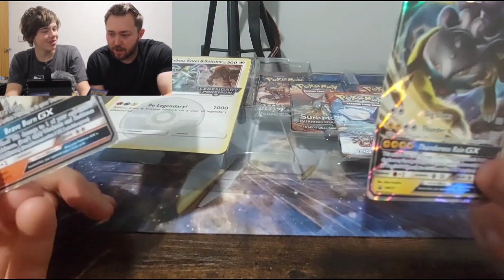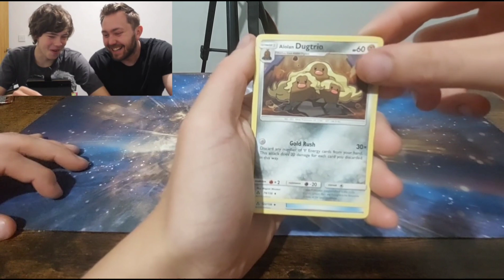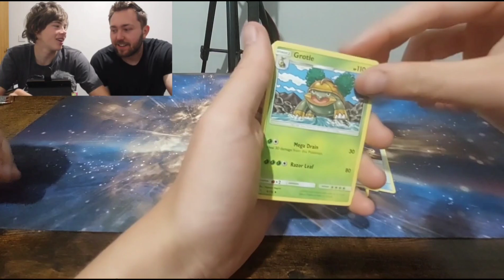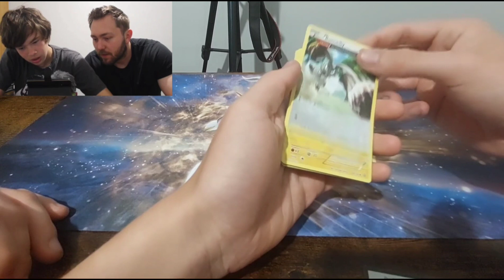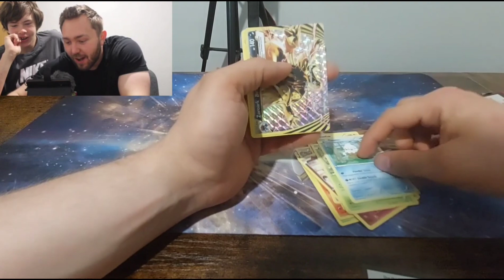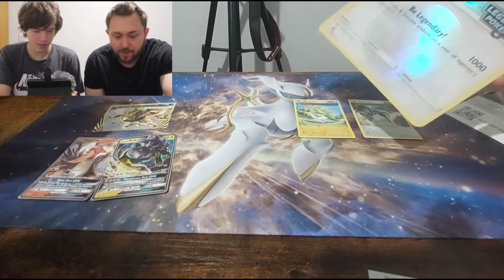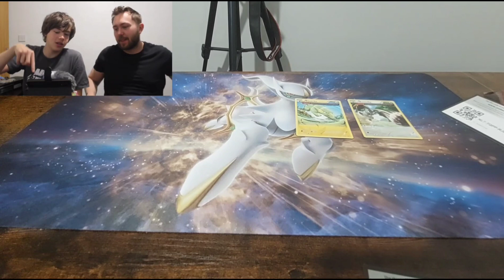We pull fire from this Sun & Moon Legends of Johto GX box!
🌞🌙🔥 Welcome, fellow Pokémon trainers, to a thrilling expedition into the heart of Johto! Prepare yourselves for an unforgettable journey as we embark on an epic adventure unlike any other. Are you ready to delve into the legendary realms of the Johto region? Then come along as we unbox the awe-inspiring "Sun & Moon Legends of Johto GX" box!

Within this mystical treasure trove lie the secrets of legendary Pokémon that have shaped the very fabric of Johto's history. With each card we unveil, we unlock the boundless power of these mythical creatures, whose brilliance shines as brightly as the sun and moon themselves. 🌟✨

As we delve deeper into the contents of this enchanting box, anticipate the thrill of discovering rare cards that will leave you breathless with wonder. From the majestic Celebi to the formidable Ho-Oh, every card pulled is a testament to the legendary adventures that await us. With each flick of the card, feel the excitement ignite within you like a blazing inferno! 🔥💫

Prepare to witness your collection transcend ordinary bounds as we infuse it with the fiery excitement of these legendary Pokémon. Let the flames of passion for Pokémon reignite within you as we journey together through the Johto region and beyond!

So, fellow trainers, are you ready to embark on this legendary adventure? Join us as we unleash the power of the "Sun & Moon Legends of Johto GX" box and write our own chapter in the annals of Pokémon history! 🎮📦